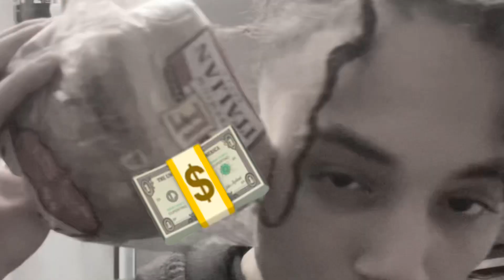4FN FUNNY MOMENTS😂 mall shopping laugh 😡